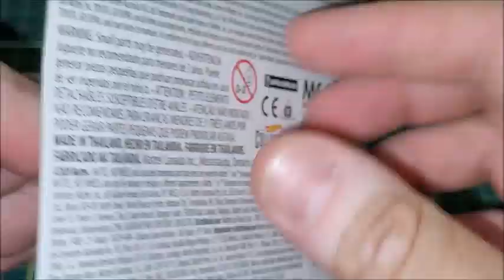Premium Diecast Cars Unboxing - Holden Monaro GTS 1973 - 1:64 - Hot Wheels Boulevard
Neste breve vídeo, desembalo o australiano Holden Monaro GTS 1973, na escala 1:64, da linha Boulevard, outra linha do segmento Premium da Hot Wheels